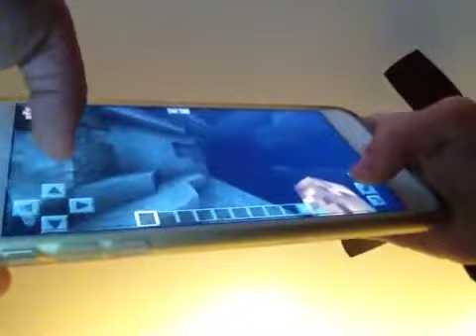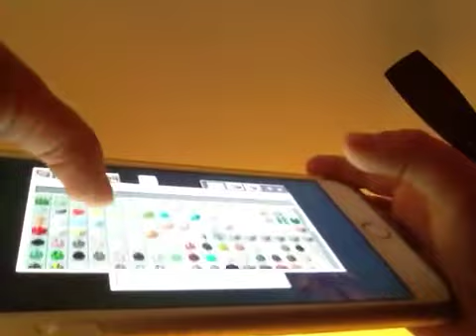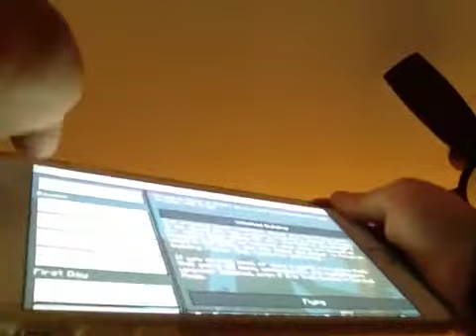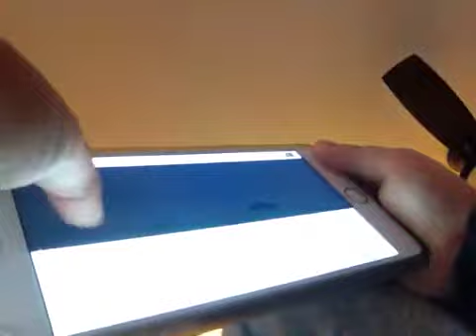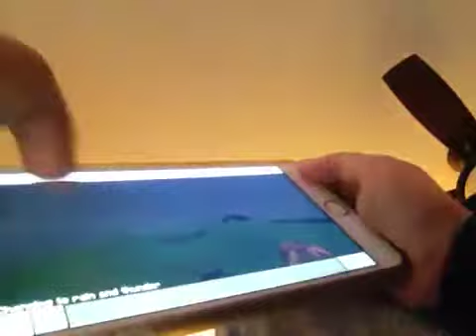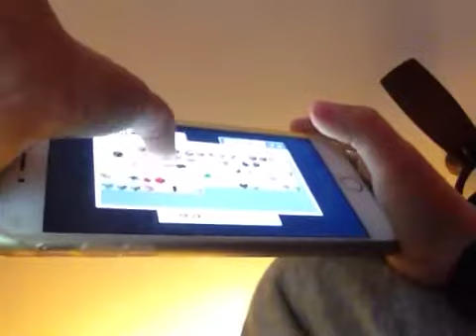Matthew mine craft video